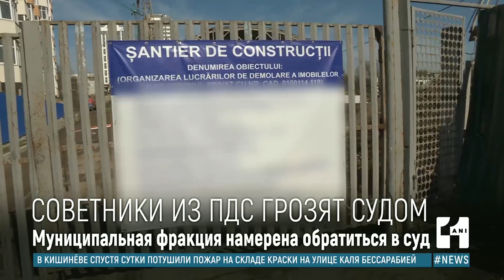Кишинёвские мунсоветники от ПДС намерены обжаловать два скандальных проекта